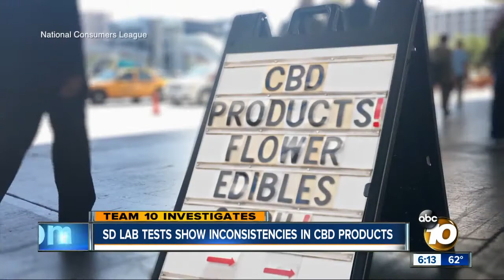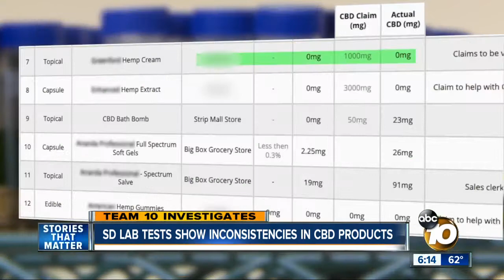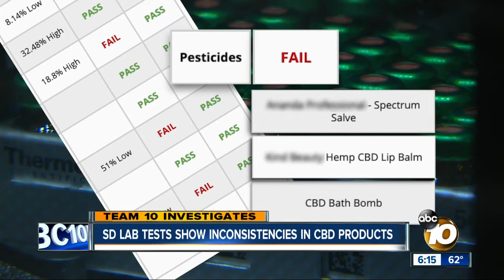San Diego lab test show inconsistencies in CBD products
10News visited a San Diego lab that tested CBD products for ingredients like pesticides and heavy metals. The results were surprising to lab personnel.